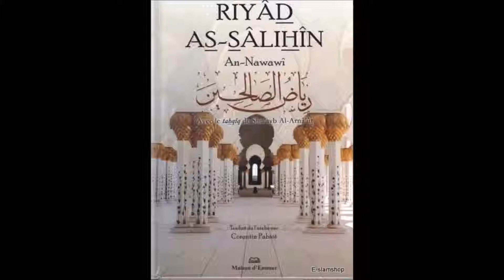IMAM HASSAN EL houari Riyad-Assalihin CH17 soumettre aux commandements de DIEU 2015-05-31